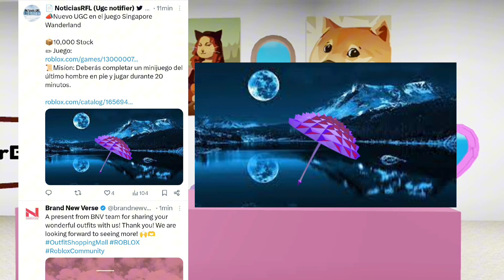NOTICIAS DE ROBLOX- NUEVOS ACCESORIOS GRATIS YA DISPONIBLES, NUEVO EGG HUNT 2024 OFICIAL CONFIRMADO?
✅ MOCHILA POCHACCO 50 MIL COPIAS

💙NUEVO CÓDIGO
10MILVISITS
JESTERBUNNY
EXPERIENCIA CIRCLE

NUEVO CÓDIGO
CRAZYCOMMUNITY
EXPERIENCIA

❤️ POSIBLEMENTE GRATIS
AFK